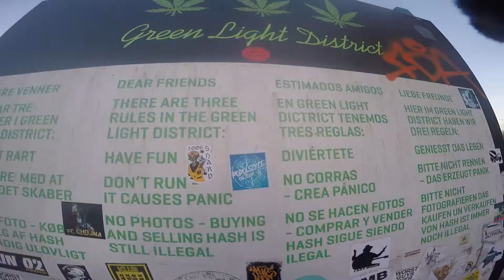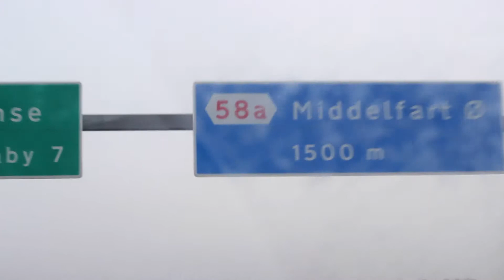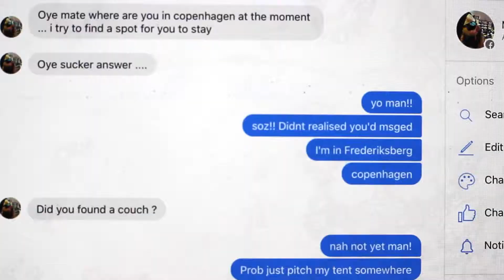BORDER CROSSING Germany to Denmark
I hitch to Copenhagen, philosophise with Vivi, give you a snapshot of the upcoming vids on Christania, I lose my favourite spoon, I find a place to stay...

"I travel for knowledge - to learn what I DON'T know. I travel for new experiences and adventures - to stimulate all 21 senses (yes - 21, according to researchers). I travel to break down the mental walls of separatism (culture, class, nation, religion, gender etc) that are bashed into us by the media and our own countries and social circles - these propagate fear and distrust. I travel to open my heart - for higher thinking. I travel to learn more sustainable and less consumeristic ways of living - to step lightly and respectfully on Mother Earth. I travel to see how other cultures "Do It". I travel to connect. I travel to remove ignorance. OF COURSE, I ALSO TRAVEL BECAUSE IT IS FUN!!"

See ya out there!! Or in your screen :P

Big love,
BigHuggs